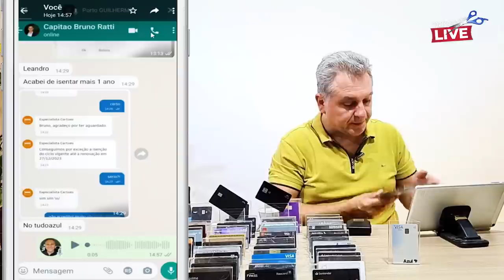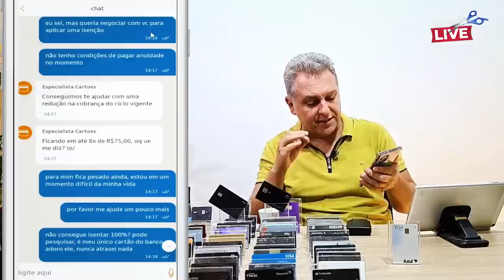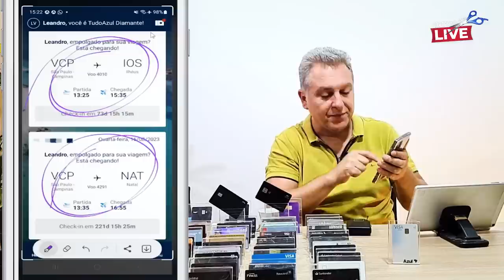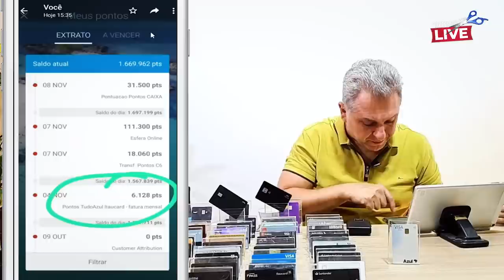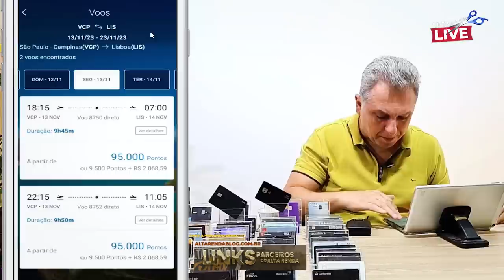💳COMO O NOSSO MEMBRO CONSEGUIU 100% DE ISENÇÃO DO CARTÃO AZUL INFINITE? VIAGENS COM AZUL. (CORTES)